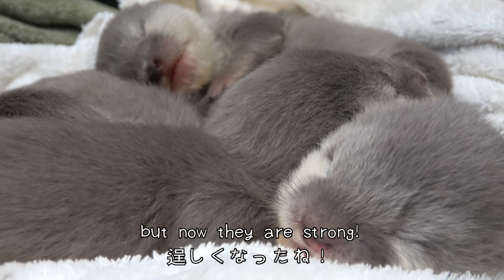【カワウソ赤ちゃん】編集中の今日のサク＆生後28日目のTowaベビーず！Today's Saku & 28th day old Towa Babies【特別編】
『邪魔しないでよ、サク！とTowaベビーず』の、巻！
ライブ配信ありがとうございました！
日曜日、楽しみにしていてください！

今日は2020年12月11日から12日にかけて出産したカワウソTowaと、その赤ちゃんたちの生後２８日目。

☆メディア
2020年12月8日放送
テレビ東京特別番組「モフモフ好きの楽園　どうぶつのキモチがわかる森」
に桜ママが出演しました！